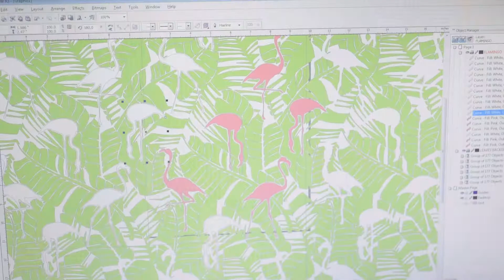BaliTowel Made in Bali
BaliTowel represents a part of the rich Balinese culture, inspired from the traditional Sarong and the beach-life in Bali, it translates into a contemporary lifestyle item for all ages.

Each piece is a work of art. Using modern colour fast dyeing techniques and even hand weaving the patterns. In this way we have created the perfect Holiday & Home item that embraces the tradition of Bali.
Nowadays, the sarong has evolved into an indispensable garment for everyone. It has become a different look to whom ever wears it ; from sexy beach wear to glamorous head wraps, even baby slings!

The colours and richness of the fabric and the print alone have a statement against plain fabrics. BaliTowels are produced exclusively in Bali, where we emphasise on the hand-made concept.

We aspire to capture the beauty of the world.